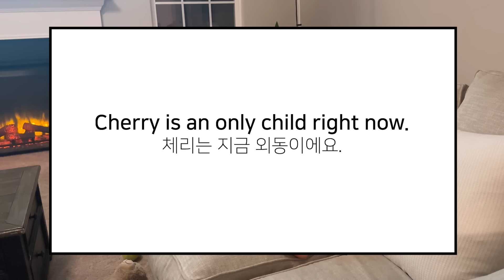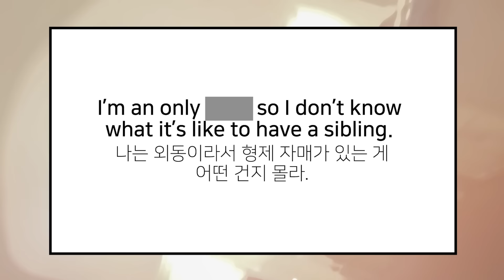어린이집 싫다고 우는 체리. 그리고 어쩔 줄 몰라하는 진돗개 왕자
[신간] 당도 100퍼센트의 행복]

(신간) 올리버쌤의 미국식아이영어습관365